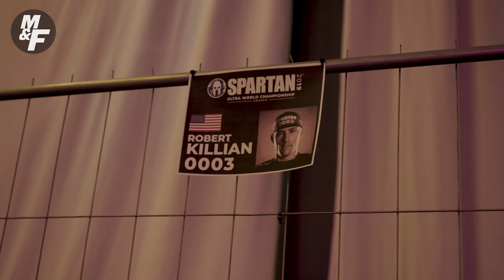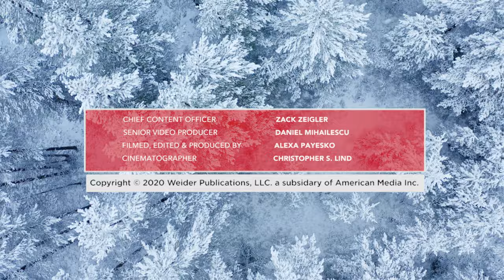Army Vet Turned Spartan Champ Talks Motivation for 2019 Spartan Ultra World Championship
Robert Killian fell short at the 2019 Spartan Ultra World Championship, but he still completed 55 miles in less than 24-hours. Killian credits his family as his ultimate motivation to perform during one of the hardest Spartan races.